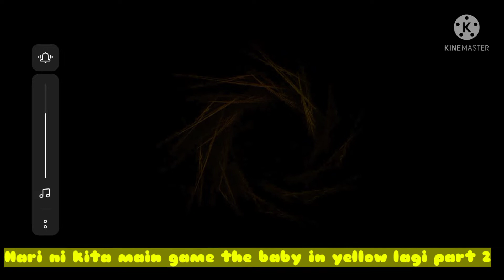// Bermain game the baby in yellow Part 2 // Seram laa😭😭👌👌 🇲🇾🇲🇾🇲🇾 //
Tunggu part 2 ye😊😁👍